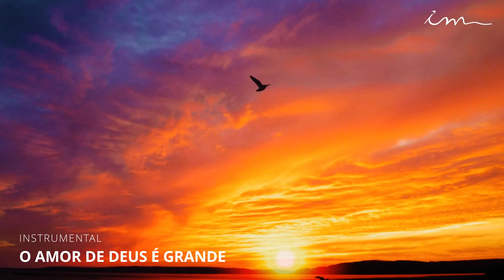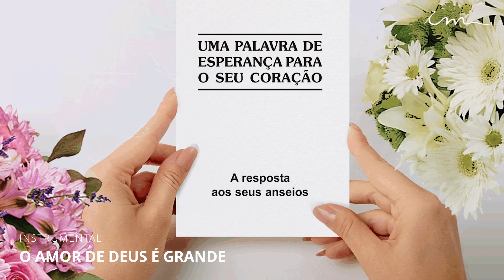O amor de Deus é grande - Instrumental - Igreja Cristã Maranata